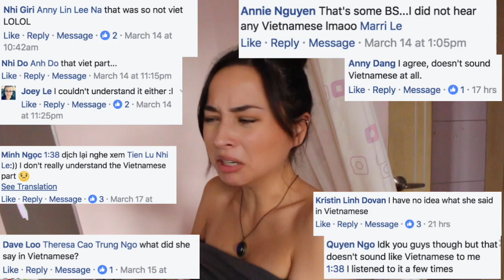Roast My Vietnamese In "How Far I'll Go" | J Lou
It's time I respond to my comments on my singing video. Very serious bideo. Thanks for dropping by you cutie 🍚